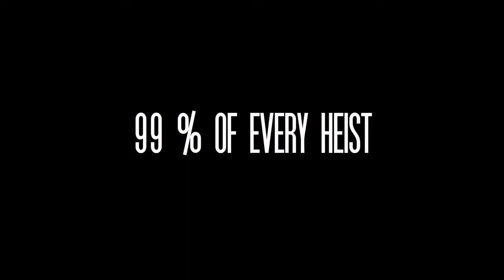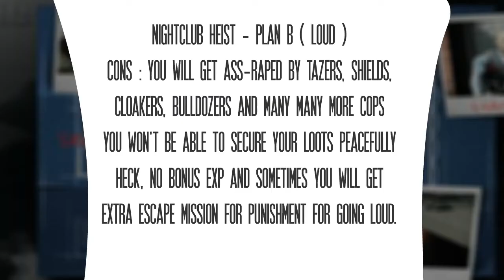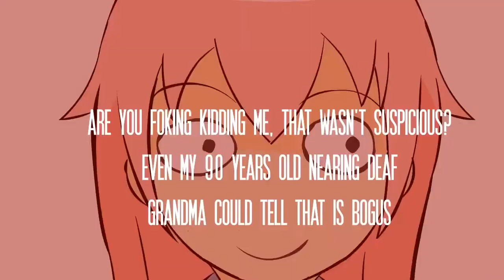PayDay En Pocas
¡Hola! En esta ocasión me gustaría compartir un fandub de una parodia al juego PayDay 2.

Me gusta mucho la música de este juego. Mis respetos a Simon Viklund, compositor de la música del juego ^^

Muchas gracias a Kamashi Ebanllely por cederme su hermosa voz ^^

Tus comentarios son bienvenidos ^^

Muchas gracias y Saludos :D